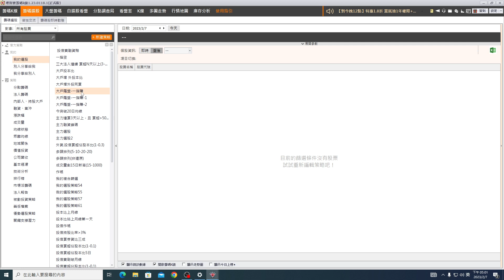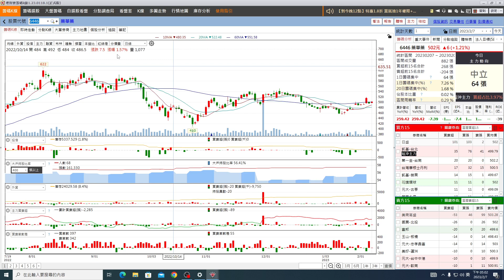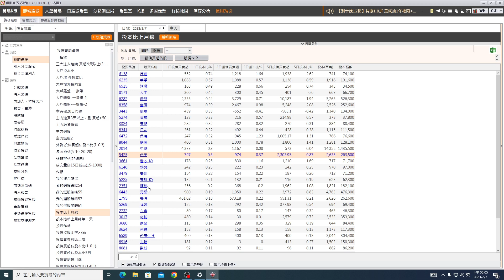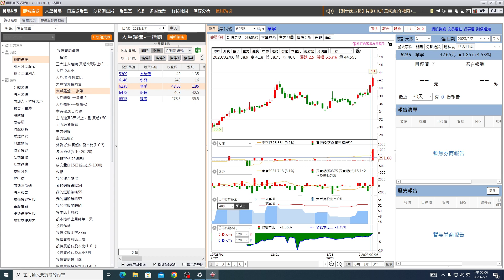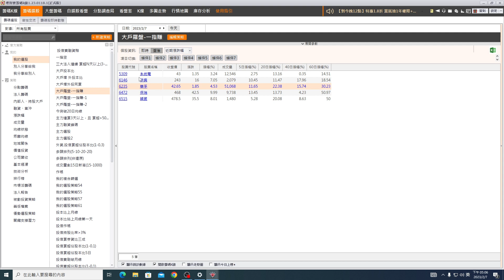【大戶羅盤籌碼動能】 謝宗霖 鎖碼影音2023/2/7 免費試閱